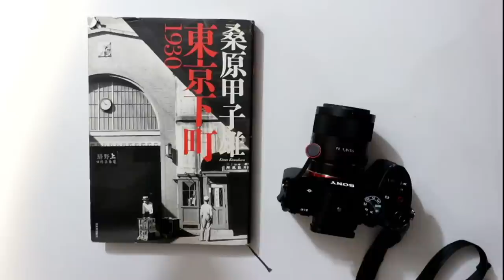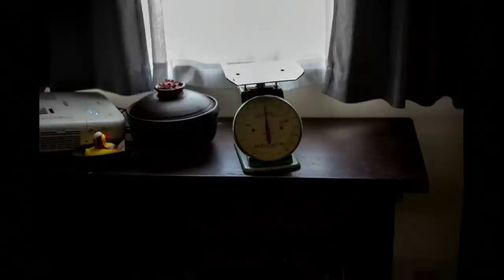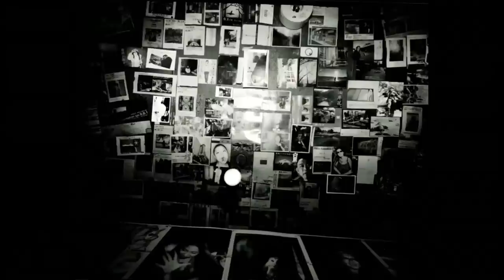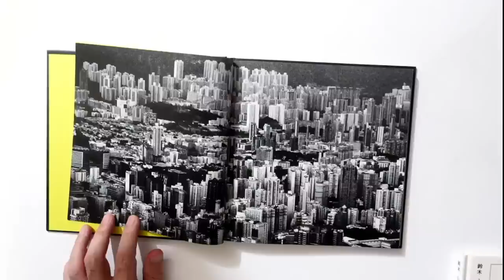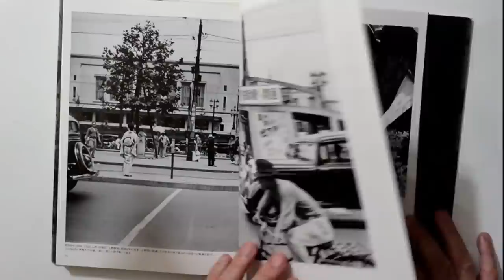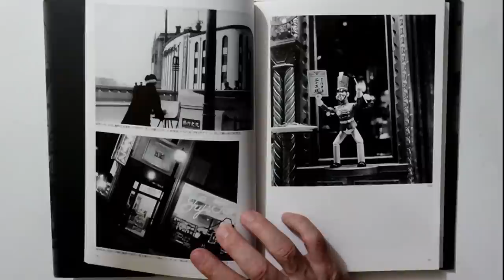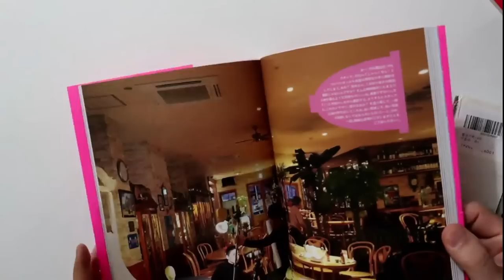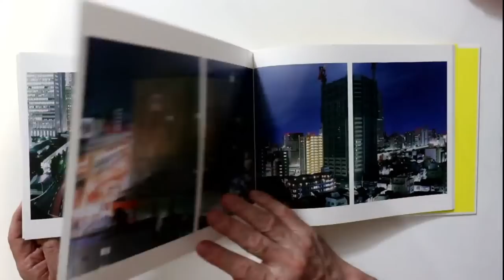78回目 桑原甲子雄 SONY FE55mmf1.8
２BChannel  twitter
＠２BChannel2019
写真生活
＠watanabesatoru2b